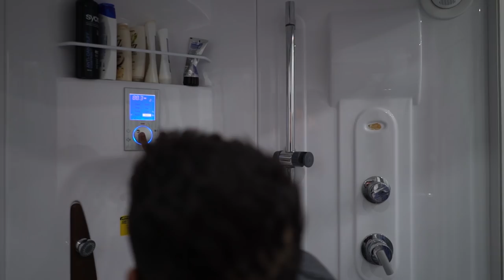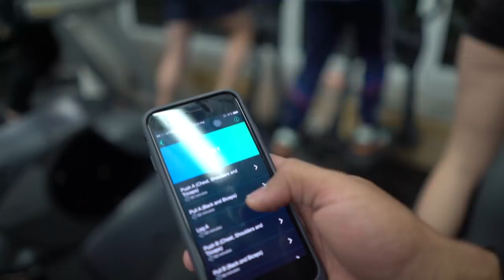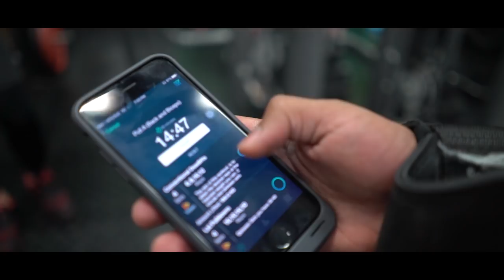MY NEW APARTMENT TOUR!!!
THIS IS MY NEW HOME!!!

"BLACKDIAMONDS" FOR 30% OF FOR BLACK FRIDAY